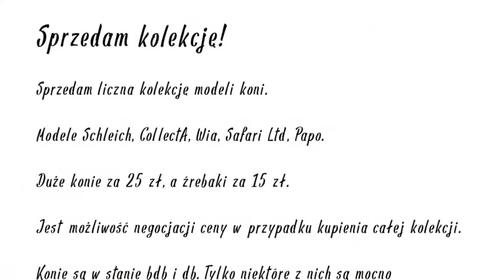ODCHODZĘ Z YT! 😓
Będę za wami tęsknić, ale niestety nie pasuje tu...
Ech, konie śmierdzą.

PRIMA APRILIS! 🎊🎊🥳🥳🥳
Kto dał się nabrać? 😂😂😂
Jasne, KOCHAM konie i będą filmiki, duuużo filmików! 🐎
Ja bym czegoś takiego nie zrobiła 🤭

Dzięki temu będziesz najprawdopodobniej dostawał powiadomienia o nowych filmach na moim kanale! 😁
Poza tym bardzo zwiększa to zasięg mojego kanału! 😚